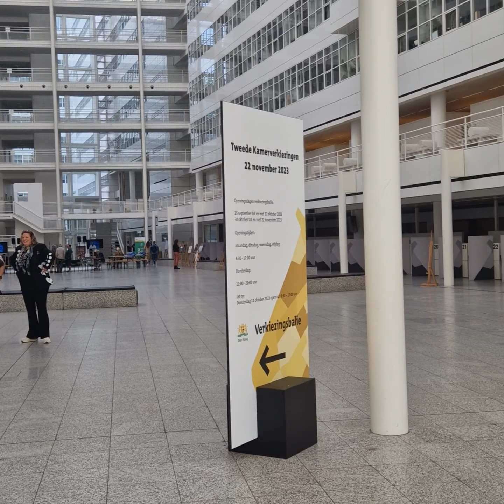Haagse Hits l.